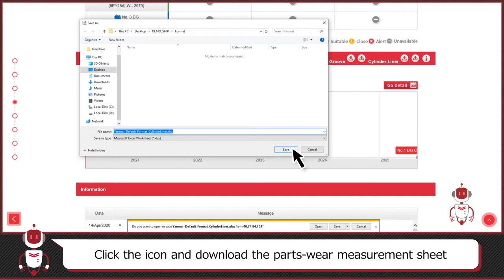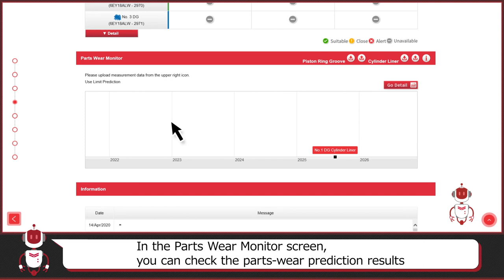Parts Wear Monitor